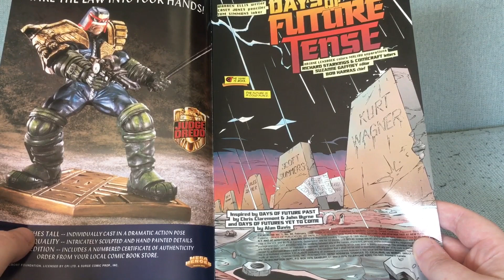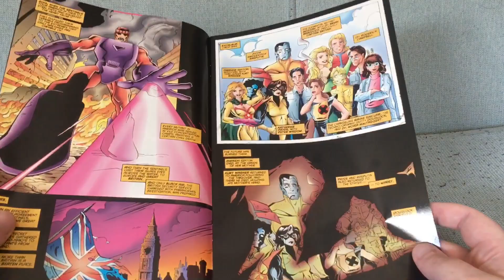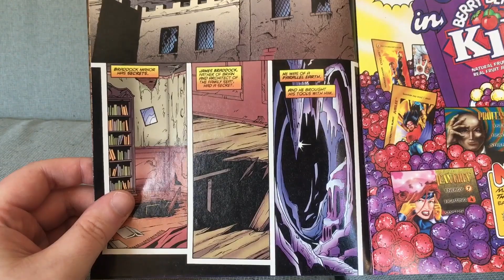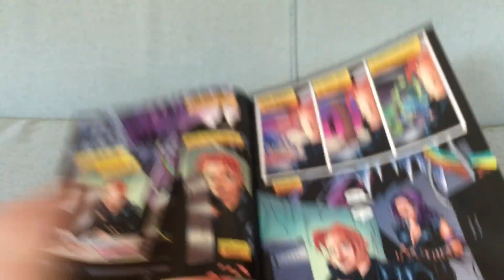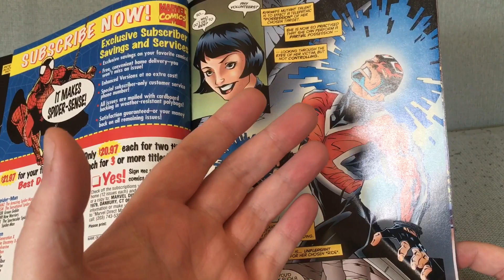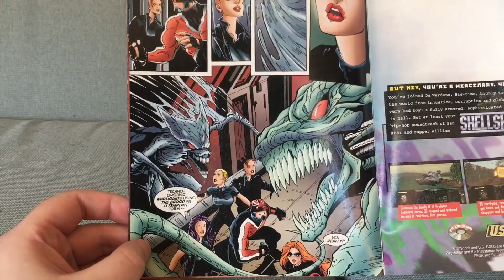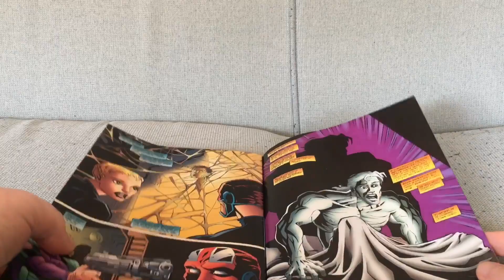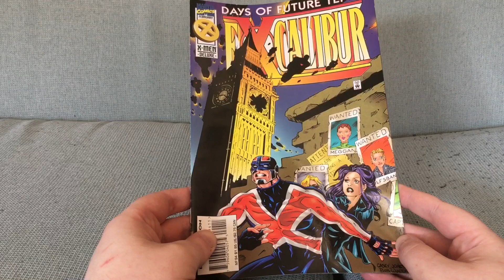Excalibur #94: Days of Future Never Told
Excalibur #94 by Warren Ellis and Casey Jones (February 1996).